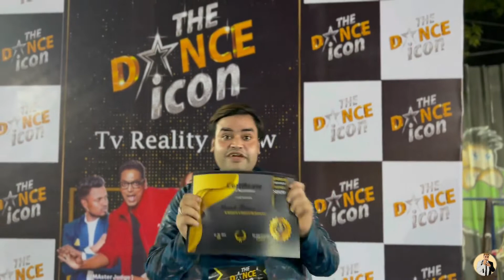[ BTS VLOG ]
Thanx so much for watching this

Copyright : everything you watch in this video was created and shoot by me {its1navedkhan} do not use any of the image or video shots